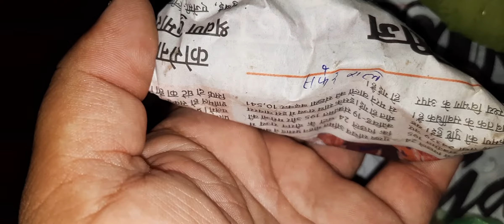पहली बार गाय, भैंस का पीछा, फूल (prolaps issue) का घरेलू और कारगर नुस्खा।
नमस्ते दोस्तों।
आज हम जानेंगे कि कैसे आप घर पर ही अपनी गायो का prolaps समस्या का इलाज कर सकते हो।